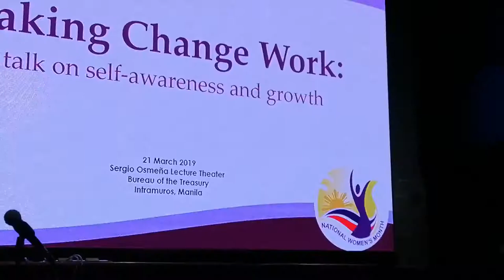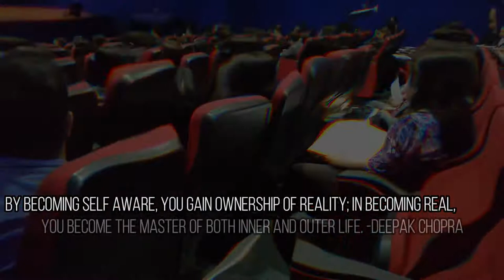Self-awareness Talk by ACUERO for the Bureau of the Treasury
We were invited by the Bureau of the Treasury to give a short (interactive) talk on change and self-awareness on the 21st Mar 2019.